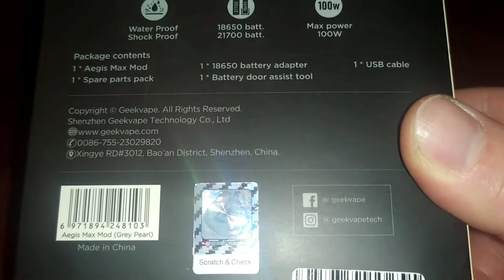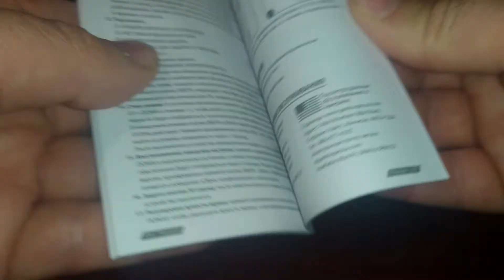Geek Vape Aegis Max 100W Grey Pearl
Geek Vape Aegis Max 100W Είναι ένα mod που παίρνει μία μπαταρία 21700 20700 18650 πού είναι ανθεκτικό στη σκόνη και στο νερό

Geek Vape Aegis Max 100W It is a mod that takes a 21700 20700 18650 battery that is dust and water resistant